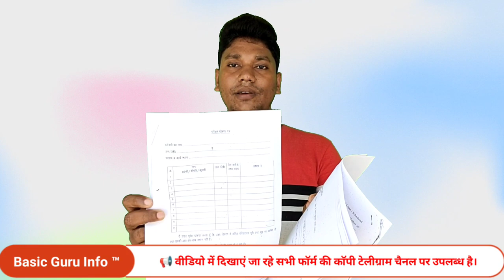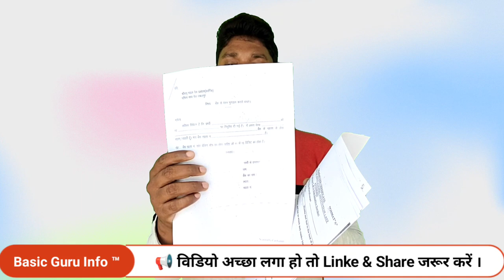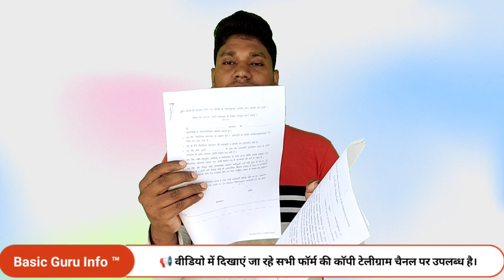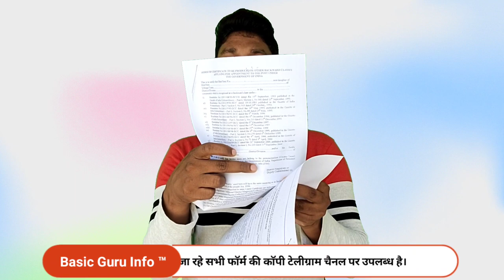Alp & Tech Waiting | Documents required for document verification at the time of joining | Alp DV 📢🚂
🚨 सभी प्रकार के pdf फ़ाइल पाने के लिए टेलीग्राम चैनल को जॉइन करें 👇👇👇👇👇👇👇👇

✍️ People Ask & Search : -

alp waiting
alp waiting latest update
alp waiting news
alp waiting list clearance
rrb alp final result
alp joining latter Dispatch
Offer letter issues related info
division railway medical test
Re Medical Test
alp joining latter
alp joining process
alp joining document
umang study alp joining
alp offer appointment latter
Medical Underteking Forme
Option Forme Medical Test
rrb alp waiting list chances
loco pilot result 2022
Nagpur Division Re Medical Lena Suru Kiya
rrc gorakhpur panel list
rrb bangalore alp waiting list
alp document verification
alp technician sarkari result
waitlisted/standby ALP Candidate
alp technician vacancy 2022
re medical conducte by division railway
re medical underteking forme
Re Medical Option Forme
rrb alp joining & attestation forme
how much time taken after medical in railway joining
alp document verification character certificate
railway joining latter
division allotment information
attestation forme fill up
deed of indemnity forme
caste certificate for alp joining
Railway Requirement 2018
Alp And Technician 2018
Assistant Loco Pilot Bharti 2018
Railway Waiting Candidate
Railway Standby Candidate
Replacement Panel Release
Diversion Panel Release
Railway main Panel Candidate
Special Indend Panel Release
Railway Group D Panel
Rrb Ntpc Panel Release
ALP & TECH 2018
CEN 01/2018 Related Information
Railway Requirement Board
RRB (CEN 01/2018) Asst. Loco Pilot (APL) & Technicians Posts

✍️  इस YouTube Channel को बनाने का मुख्य उद्देश्य यह कि आजकल बढ़ते Digital युग के दिनचर्या में उपयोगी छोटी-छोटी जानकारी प्राप्त करने के लिए किसी न किसी व्यक्ति या ऑफिस का चक्कर काटने पड़ते हैं। और जानकरी के अभाव में थक कर बैठ जाते हैं। या आपके कार्य सही समय पर नहीं हो पाती है। अब से आपको छोटी से छोटी जानकारी मेरे Channel : Basic Guru Info के माध्यम से मिलते रहेंगे।
धन्यवाद,